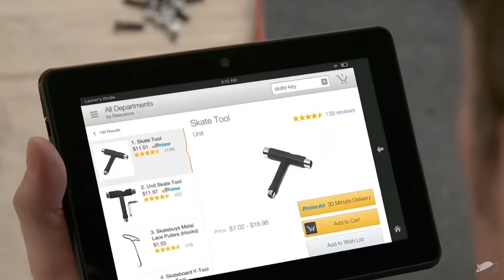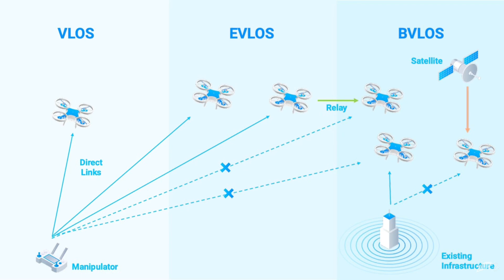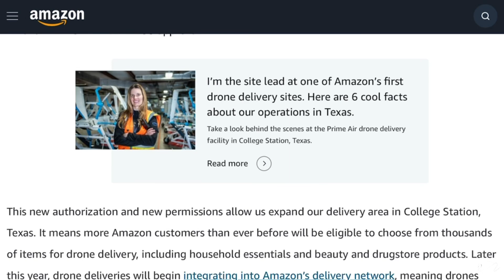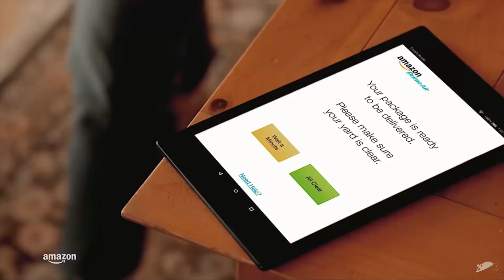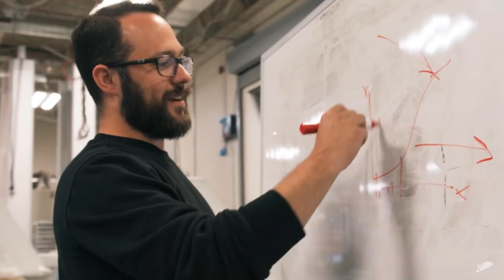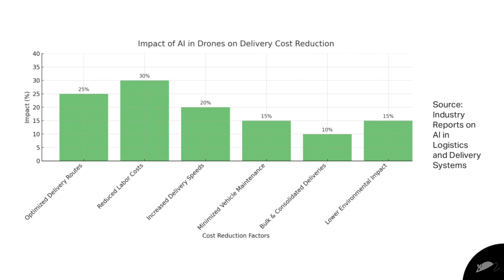The Truth Behind Amazon’s Biggest Flop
Discover the untold story behind Amazon’s ambitious Prime Air drone delivery program in this in-depth exploration of its journey from groundbreaking vision to real-world challenges. Announced in 2013 by Jeff Bezos as a revolutionary leap in logistics, the promise of packages delivered to your doorstep by autonomous drones within 30 minutes captivated millions. Over a decade later, however, the dream remains largely grounded. This video delves into the technical, regulatory, and internal hurdles Amazon has faced, compares its progress to competitors like Alphabet’s Wing and Walmart, and examines whether the future of drone deliveries can still take flight. Perfect for those interested in innovation, technology, and the complexities of scaling visionary ideas, this is the definitive look at one of Amazon’s most fascinating projects.

Created by: Abdul Raheem